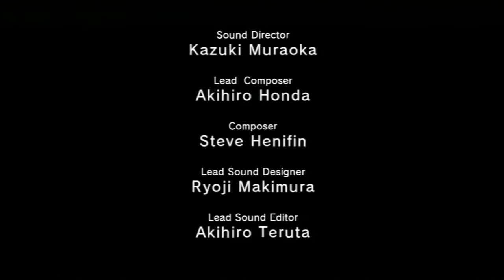MGSVGZ "Deja-Vu" Fastest Unlocking of all Doors